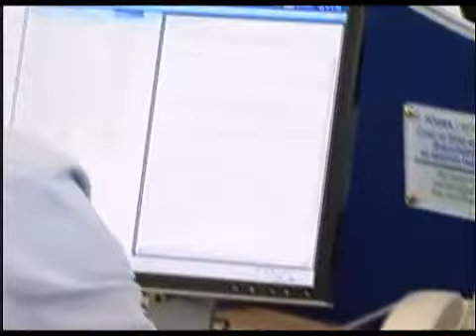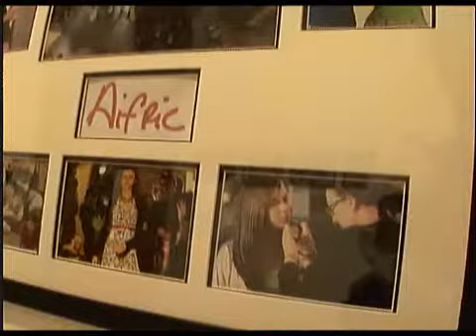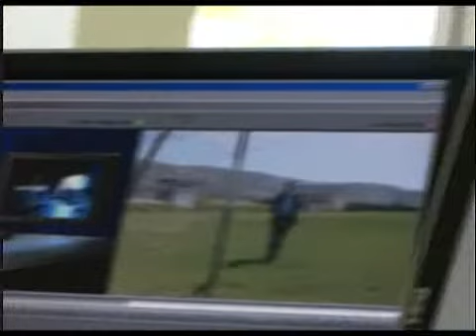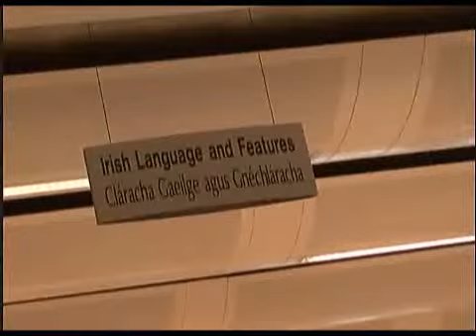「2009他山之石」系列報導(4)：未來挑戰多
開播13年來，TG4克服各種困難，屹立不搖，但內部的問題只要找對方法，都有解決之道，卻沒想到真的難題是來自令人無法預估的大環境，從去年底開始爆發的全球性金融風暴，重創愛爾蘭，
TG4 2009年度預算被刪減12.5%，廣告收入也驟減3成以上，不景氣的的確確帶給這個，幾乎靠預算生存的電視台，面臨前所未有的挑戰。